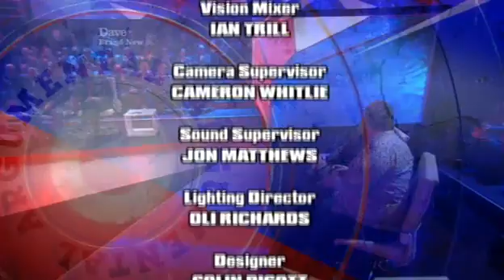Argumental S2 E4 April 20 2009